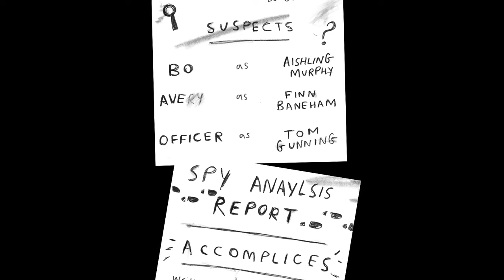FOR CRYING OUT LOUD !! - a coming of age short film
For Crying Out Loud!!

In an attempt to distract his heart-broken twin sister Bo, Avery accidentally leaves the pair of them with bigger problems than they had to begin with.

This is my short film that I made summer of 2022. I was fortunate enough to get funding from it with many thanks to the Fresh International Film Festival fusing scheme “Fresh Film Hothouse”.

Thank you to all those involved.

Aishling Murphy - Bo Cullen
Finn Baneham - Avery Cullen
Tom Gunning - Officer

Written, Directed + Made by Aoife Rees
1st AD - Dylan Martin
1st AC - Daniel Lacey
BTS Photographer + Runner - Ciara Rees
Roadie - Dylan Moran